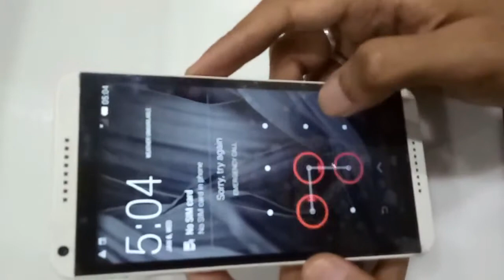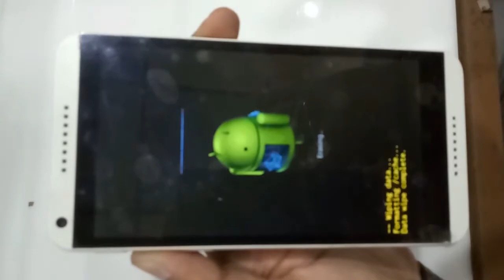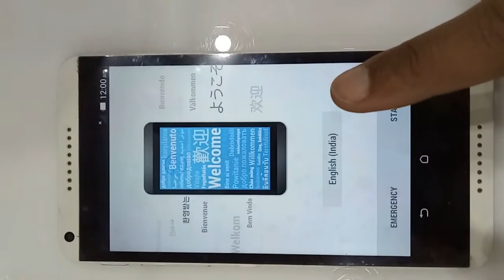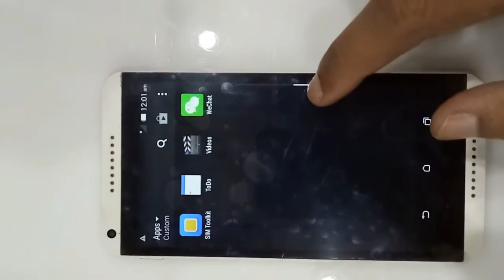how to HTC 816 hard reset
How To HTC Mobile 816g Desire Hard Reset